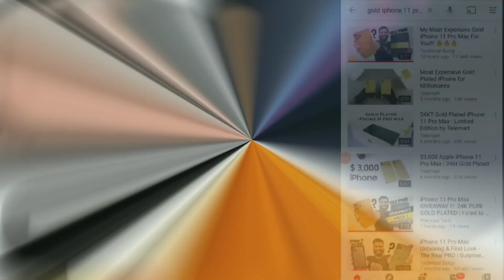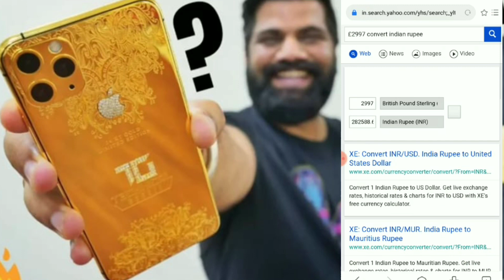My Most Expensive Gold iPhone 11 Pro Max For You!!! 🔥🔥🔥 24K PURE GOLD PLATED iPhone GIVEAWAY !!!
Hello Guys,
Es video main humanea iphone 11 pro max gold plated phone ka giveaway participation and price btayii h . Es video ko last tk jarur dekhe kya pta apko bhi iphone 11 pro max gold plated mobile mil jaye...